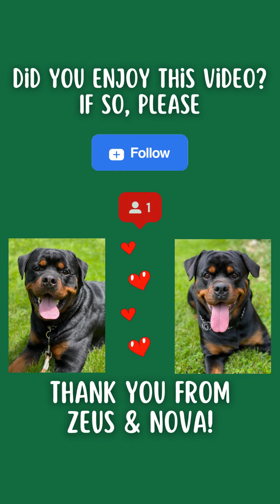Watch my big dogs play with big rocks.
The grumbling when they get close to each other always cracks me up.

👉  Get a sample of The Best Dog Balm! Just click the link below-

USA residents only, please. 🇺🇸

🐾 The Best Dog Balm offers relief for your dog’s cracked paws, interdigital cysts, hot spots, itchy ears, sore butts, and it will soothe most skin irritations too. This potent formula will save the time and trouble of unnecessary trips to the vet for issues that can be treated at home. Your dog will thank you for it and so will your wallet!

Free of steroids and synthetics, The Best Dog Balm contains the following ingredients -- Hemp Seed Oil, Tamanu Oil, Beeswax, Cocoa Butter, Tangerine Essential Oil, Elderberry Fruit Extract, and Calendula CO2 Extract.

With a sweet citrus scent that dogs love, this potent formula is easy to apply and delivers exceptional results, guaranteed. Thank you!